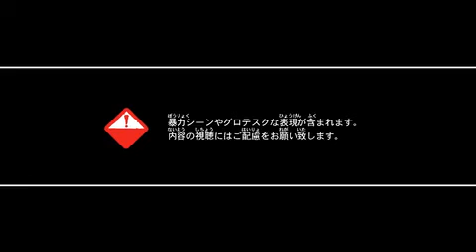DmC TGS2012 Trailer